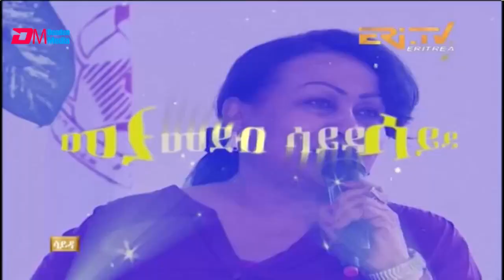መደብ ሳይዳ : ቤት ትምህርቲ ሰውራ ፡ ዕላል ምስ ሲስተር ኣወጣሽ ገብረእግዚኣብሄር | Sayda talk show - biet tmhrti Sewra - part 4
መደብ ሳይዳ : ቤት ትምህርቲ ሰውራ ፡ ዕላል ምስ ሲስተር ኣወጣሽ ገብረእግዚኣብሄር | Sayda talk show - biet tmhrti Sewra - part 4 | ERi-TV